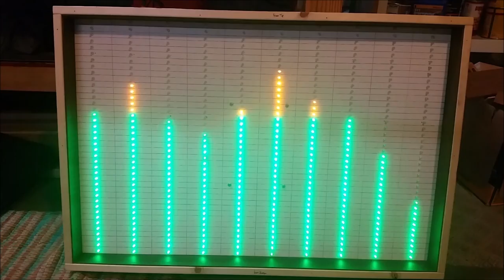Audio Spectrum Analyzer: Wombats - Lemon To A Knife Fight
The Wombats - Lemon To A Knife Fight

This is my Audio Spectrum Analyzer that I designed and built as a hobby project.  This is all accomplished without the need for any microcontroller or firmware.  It is all handled by analog circuitry.  Although this makes the task a lot more complex, this was a fun learning experience for me.  I know I could make a lot of improvements to the circuit, but another goal was to use parts I already had a bunch of.

The audio input can come from two separate sources - an auxiliary jack or Bluetooth.  The Blueooth is the primary method and is handled by a cheap little device that outputs to a headphone jack.  If the AUX plug is connected, the circuit automatically uses that signal and ignores the BT audio.  The selected input audio source is split - one path goes to an output jack (for external speakers) and the other path goes to the analog circuitry.

The analog circuit first sums the L + R channels into one signal.

After the bandpass filters, the signals feed into full-wave rectifiers so that all the voltages are positive.  This makes it easier to find the peak amplitudes which is the next stage.  The peak voltage is held across a capacitor for a moment before it is allowed to slowly decay at a known rate until the next peak arrives.  The hold duration is long enough to reduce the amount of LED flickering but is fast enough to be responsive.  Up to this point, all of these stages are in parallel - copied for each frequency band.

The next circuit stage takes the peak voltages one at a time in sequence using analog switches.  The voltage is fed into a series of comparators set up with 40 outputs (one for each row) to represent the magnitude of each frequency component.  Each row represents 1dB of change with the top (red) row being -1dB and the bottom row being -40dB.  This scale allows the logarithmic decay of the capacitor peak voltage appear to be linear.  After the magnitude of a single frequency band is displayed, the analog switches pick the next frequency band.  By doing one frequency at a time, I saved a lot of work by only making one logarithmic voltage divider and set of 40 comparators.  Otherwise, I'd have to do that 10 more times!  By switching columns a few hundred times per second, you can't even tell they're on one at a time.

I have a rechargeable battery pack built-in so this project is portable.  Although it can be carried, it is rather awkward since it is about 3 ft wide by 2 ft tall and weights nearly 25 pounds with the external speakers.  If you're still reading this, then you must really be interested!  Thanks for taking the time and I hope you enjoyed it.